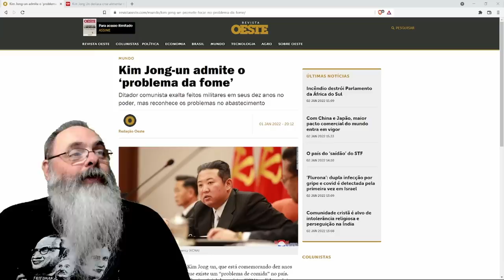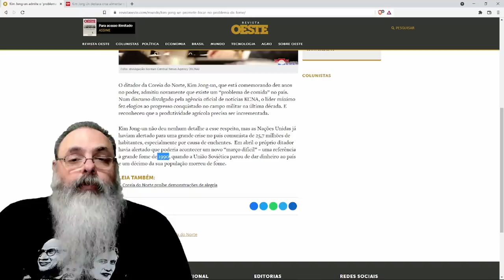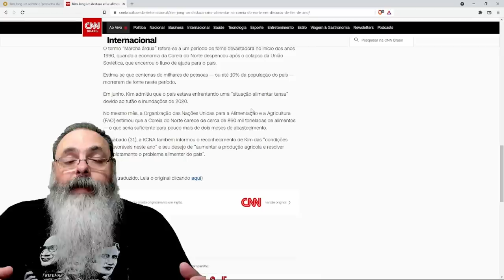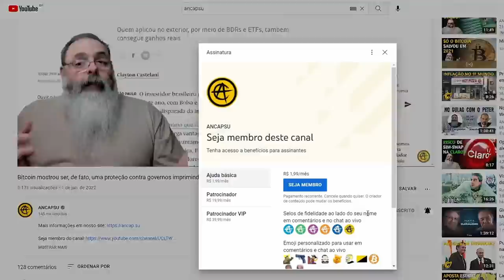Supremo Sósia da Coréia do Norte diz que o problema de todo comunista é a fome